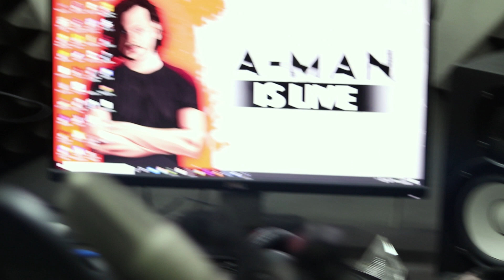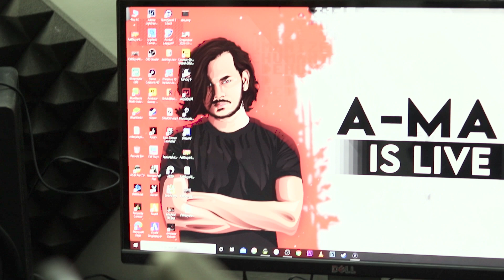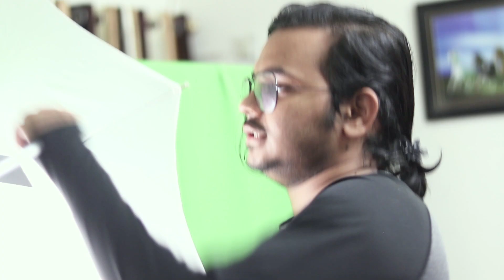My Setup Tour | A-MAN GAMING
MY SETUP TOUR | GAMING PC

I come Live daily @7pm in evening.

Editor- Vievek Arya.

PRODUCTS LINK :

SOUND CARD
HEADPHONE 1
HEADPHONE 2
TENDA ROUTER
WEB CAM
GRAPHICS CARD
GREEN SCREEN
BACKDROP STAND KIT
KEYBOARD MOUSE COMBO
PC RAM
LED LIGHT